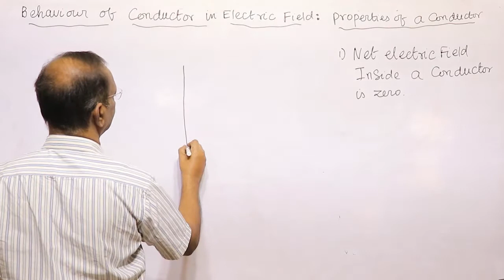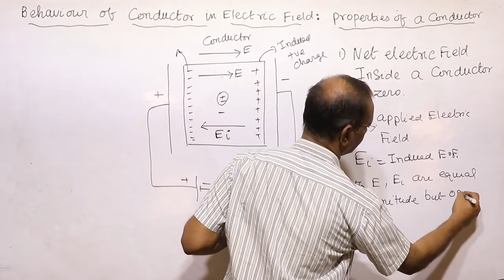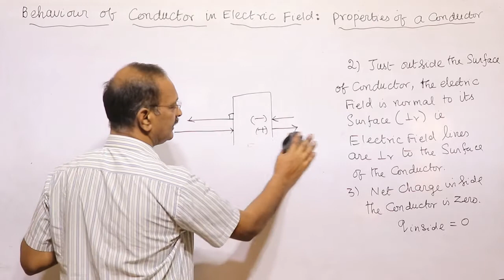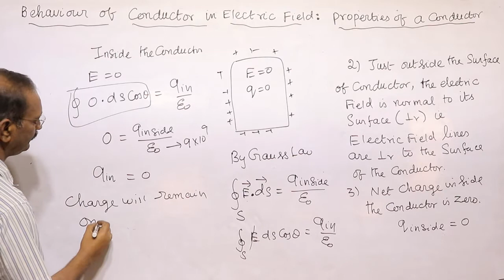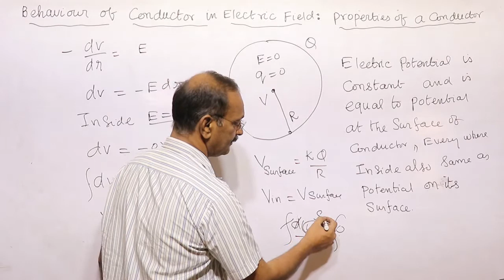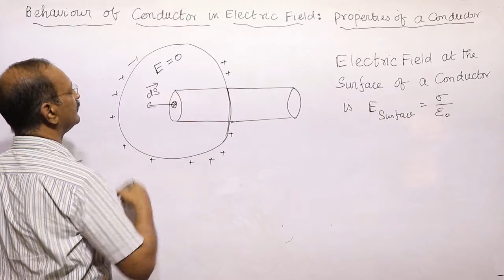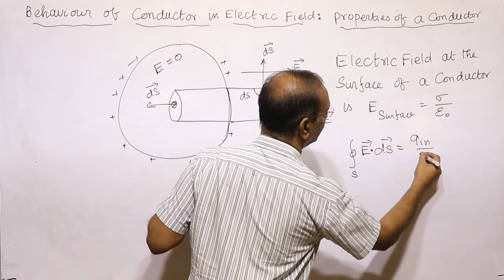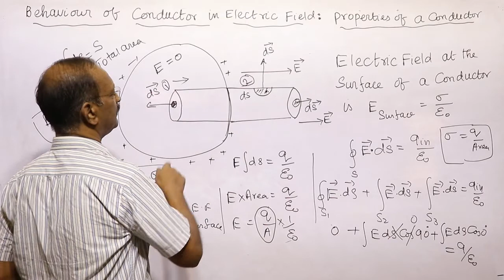36 BEHAVIOUR OF CONDUCTOR IN ELECTRIC FIELD : POTENTIAL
Electrostatic Potential: Behaviour of Conductors in Electric Field. Properties of Conductors.